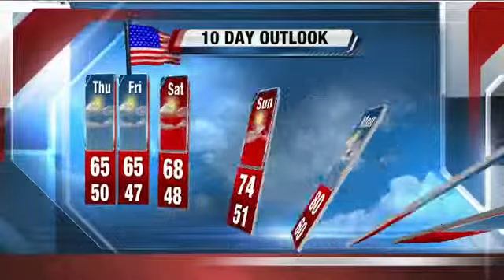John Malan's 5P Storm Team 4Cast